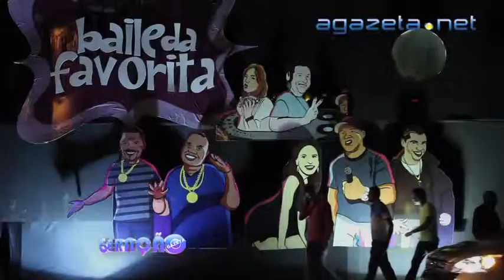Geração Gazeta 30 09 2013 Bloco 1